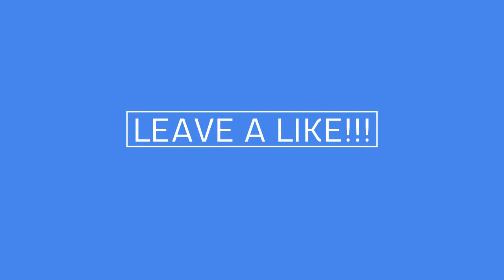The new age